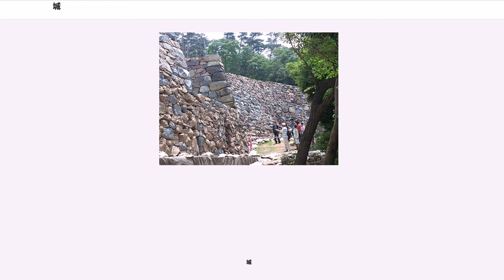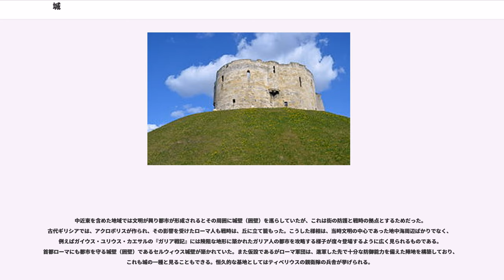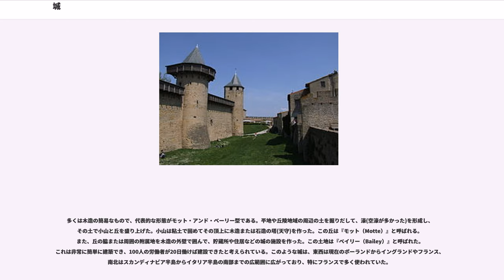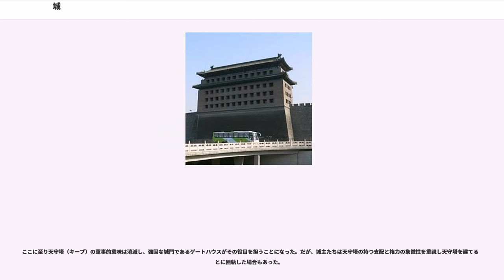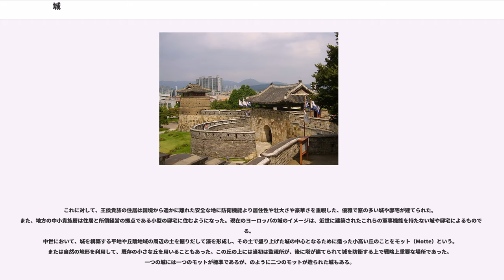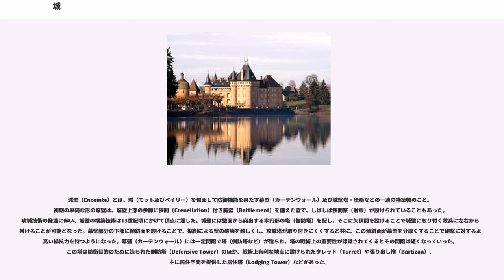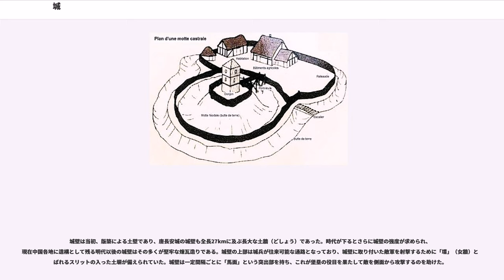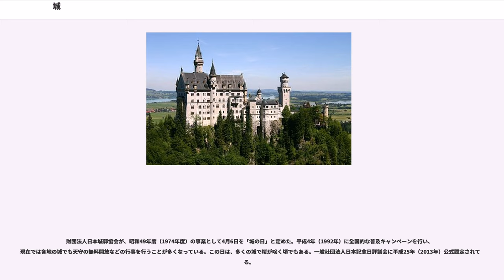城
城（しろ）は、敵を防ぐために土や石で堅固に築いた建物･設備｡

主に近代以前の軍事的な防衛施設を呼ぶ。戦闘拠点であるとともに食糧や武器や資金の備蓄場所でもある。主要な城は、為政者や指揮官の住居であり、政治や情報の拠点であった。純防衛用として山地に建築されることも多いが、街道や河川などの交通の要衝を抑え利用することも多い。

城の一部、施設を館や塔、城壁、堀、城門と呼ぶのに対し、全体を指し示す場合には、城郭ともいう。敵との境界線に近い前線の要塞を「出城」と言い、主戦場を指す語にもなる。

ヨーロッパ、中国などの大陸では、都市を囲む城壁と戦闘拠点の城砦（城塞、城館）とを区別する。「城」という漢字自身、本来は、前者の城壁都市を意味する。しかし日本においては城壁で囲まれた城壁都市が普及しなかったこともあり、主に後者の城砦の意味で使用される。本稿でもこれを説明する。

城には、一般的に次の機能がある。ただし、規模によっては、どちらか一方を欠く城塞も存在した。
城は、軍事拠点を指す語だが、同様の目的で建設された近代以降の施設は、主に「基地」などと呼ばれる。この線引きは、明確ではなく習慣的である。

日本の城は、古代から江戸末期までに平地や丘陵、山を利用して築かれた。しかし、日本における城は古代と中世以降で使われている土木、建築技術や用途が多少異なる。現在までに、城（しろ）といわれているものは中世から明治時代までに築かれたもので、武家や城主などが日本国内の敵対する武力集団から守るための防衛施設である。

古代、日本では「城」を“き”と読み、「柵」の字も用いた。「柵」はおもに大和朝廷の東北地方の政治行政施設を併設する防御施設を意味する。「城」は水城や大野城のような西日本に点在した古代山城や防壁の類いを意味する。これらは663年の白村江の戦いに敗れた大和朝廷が敵対した唐や新羅からの侵攻を想定して、滅亡した百済から日本に亡命した人々の指導によって築かれた防御施設で、版築土塁の外郭城壁をもつ特徴があったが、後の中世以降の築城技術へとは継承されることはなかった。

中世、戦国時代では小高い丘陵から山岳までの山に、棚田のようにいくつもの曲輪を形成して、簡易な小屋や物見櫓、城門などを仮設した。一方で、ふもとの平地には堀を穿ち、堀の内側に土を盛って土塁とし、出入り口である虎口には城門を建て、土塁の上には仮設の塀や櫓を建てて攻め手の侵入を防いだ。
戦国時代中ごろまで弓矢や槍が中心だった古来の戦い方に、新たにポルトガルから伝わった火縄銃が加わったことで、それまで矢や槍を防げるだけの塀や建物に防弾を考慮する必要が生じることとなった。織田氏や豊臣氏の台頭する時代から徳川氏が政権を樹立した江戸時代までの城は、こうした銃器に対する策として、内部に石や瓦礫を入れた分厚い土壁（太鼓壁）やおもに寺院に使われていた屋根瓦、そして石垣が多用されることとなる。城地の選択も、主力であった山や山岳からより利便性の高い平地や平地に近い丘陵にも多く築かれるようになり、山城の麓に館を営んで生活や政務を行っていた城主や領主は、それまで有事のときにだけ篭っていた城内に生活の場所を移すようになった。この城郭の利便性の追求と建築の恒久化は寺院建築や住宅建築の特徴を多く取り入れ、日本城郭特有の天守のような重層な櫓の要素をもった楼閣建築を発生させることとなった。このように、城の外観には戦うためだけのものというだけではなく、内外に見せて主の権威を高める目的も含まれるようになり、現在まで日本で見られるような独特な形式の城となった。

鹿児島県の奄美諸島および沖縄地方の城は「グスク」または「スク」と呼ばれるものである。12世紀、沖縄地方に点在していた領主の「按司」（あじ）の居城で、城内に「ウタキ」（御嶽）や「ウガンジュ」（拝所）と呼ばれる沖縄地方特有の信仰施設を持つ。元々聖地のような土地を取り込んで築かれている。

三山時代に多くのグスクが築かれ、現在までに見られる多くのグスクはこのころのものである。土木や建築の技術、特に石垣は日本内地の石垣とは異なり、琉球石灰岩を加工した石積みの石垣であって外観も曲線をなして角さえも丸みを帯びている。また、中国や朝鮮半島で「馬面」（マーミェン）や「雉」（チ）と呼ばれる横矢がかりの出張りや、城門においては牌楼や石造のアーチ門（拱門）が見られるなど、日本内地の城郭建築と異にする箇所が見られる。建築物では日本城郭の二重櫓や天守ような高層建築はなく、ぎっしりと建てられた舎殿のほか櫓としては門上の櫓のみである。